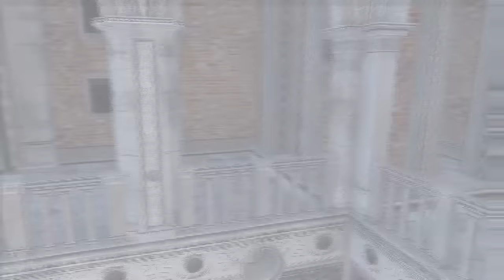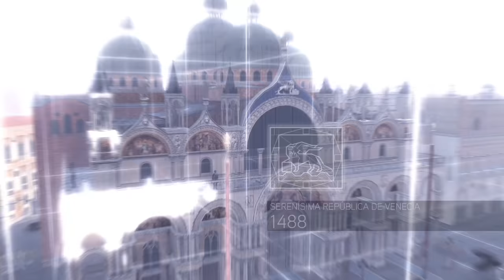Historia completa de Ezio Auditore (Assassin's Creed 2, Brotherhood, Revelations y Embers)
Pelicula completa de todos los Assassin's Creed en los que sale Ezio Auditore, desde su nacimiento hasta su muerte ordenado.
He juntado todos los juegos en los que aparece Ezio (Assassin's Creed 2, Brotherhood, Revelations y Embers) y editado las cinematicas en las que sale explicando su historia, he cortado las escenas de Desmond y el animus, más de 29horas de gameplay resumidas en 4, espero que os guste.